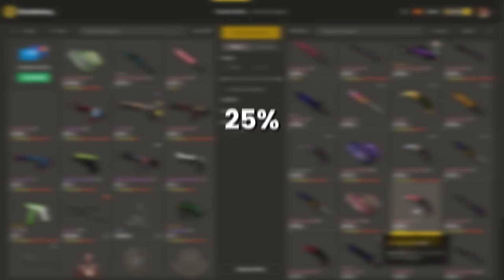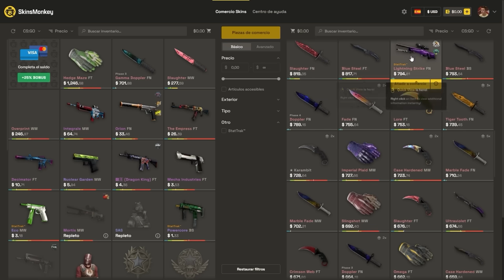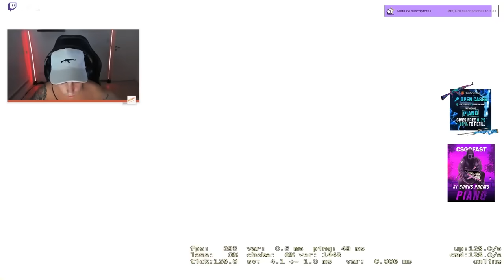ESTOY RE EMPASTADO 💊